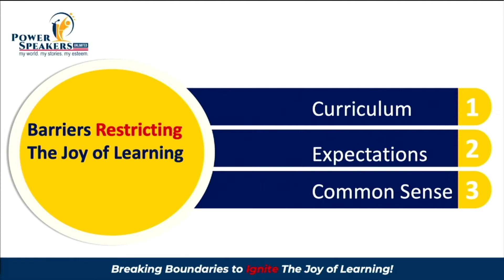Keynote Session: Taruna Ramani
Taruna Ramani, on the topic of 'Breaking Boundaries to Ignite the Joy of Learning' at GFEL held at MGM Grand, Las Vegas, NV on 23rd - 25th June, 2021.